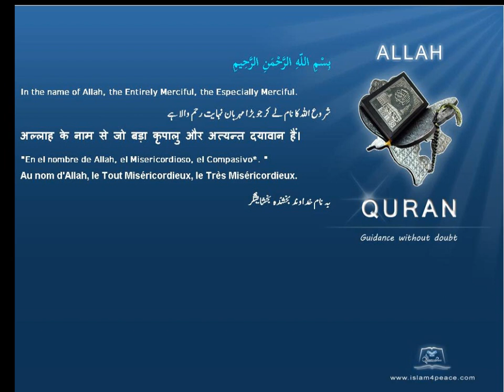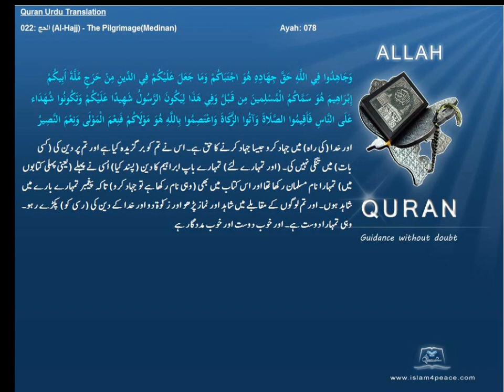Quran Urdu Only 022 الحج Al Hajj The PilgrimageMedinanIslam4peace com